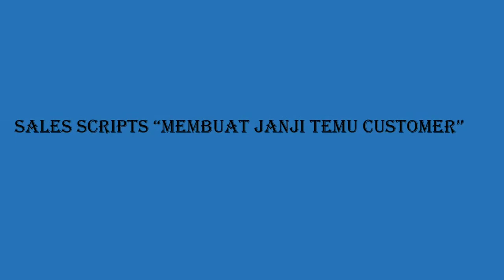Sales scripts cara membuat janji dengan Customer